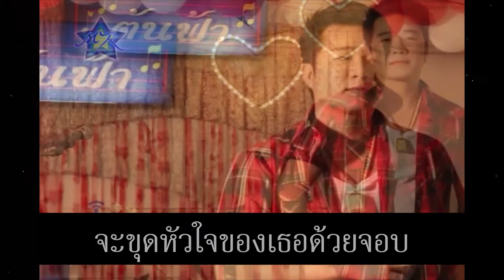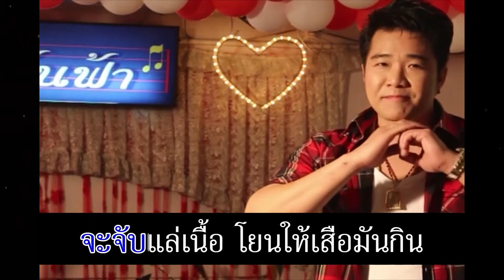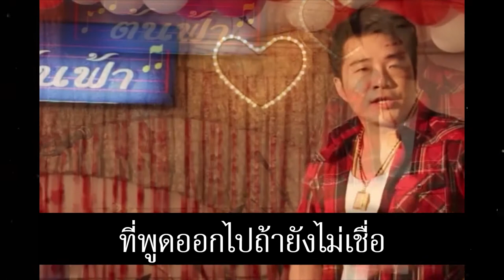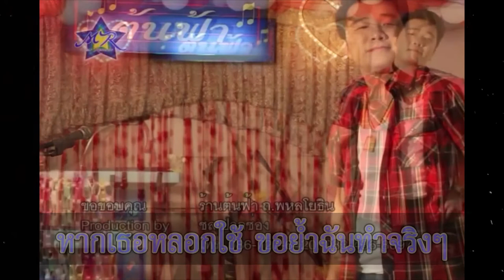ไม่ได้ขู่ - หมิง รัชพล [คาราโอเกะ]